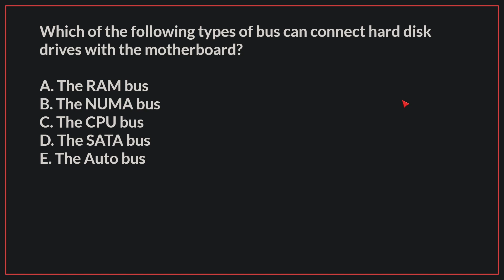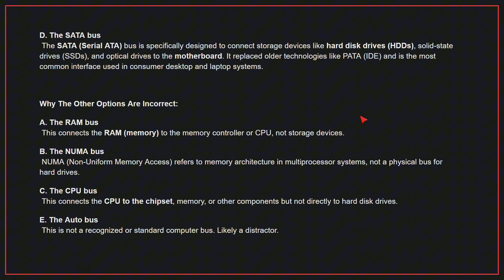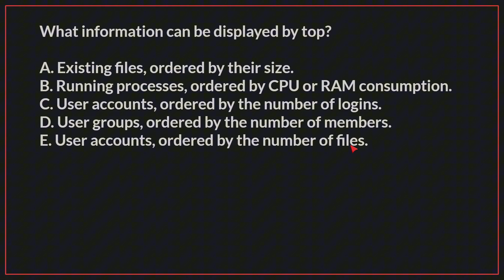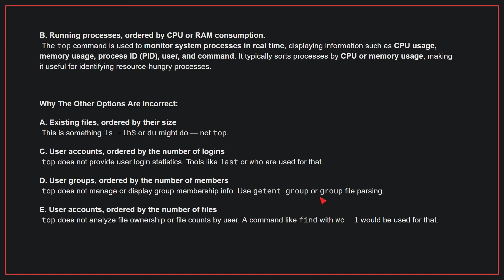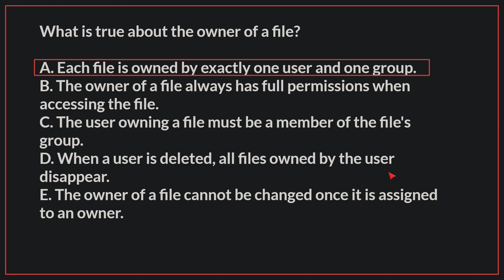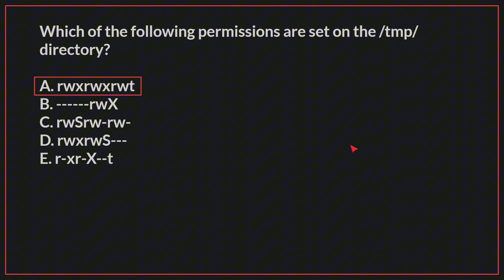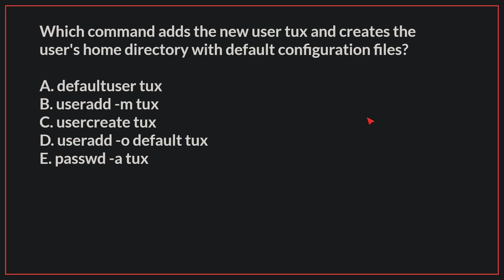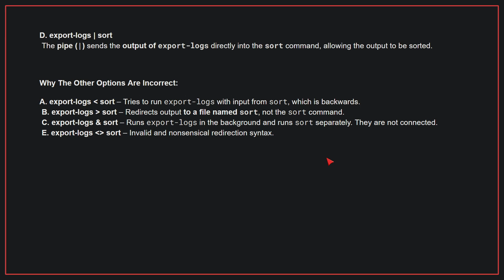Linux Essentials (010-160) Exam-Style Practice Questions 2026 | Q1–10 (With Explanations)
Prepare for the Linux Essentials (010-160) exam with this playlist of exam-style practice questions and detailed explanations based on foundational Linux concepts and real-world scenarios.

Each video walks through Linux commands, basic administration concepts, open-source fundamentals, and the structure of the Linux operating system — helping you understand not just the correct answer, but the reasoning behind it.

This playlist is ideal for anyone preparing for the 2026 Linux Essentials exam and looking to build strong Linux fundamentals before moving on to higher-level certifications.

00:00 Intro
00:06 Question 1
01:08 Question 2
02:38 Question 3
03:53 Question 4
04:42 Question 5
05:36 Question 6
06:46 Question 7
07:38 Question 8
08:24 Question 9
08:58 Question 10
09:40 Ending